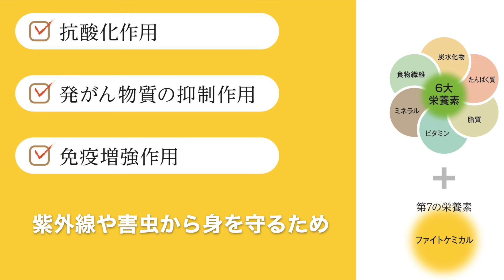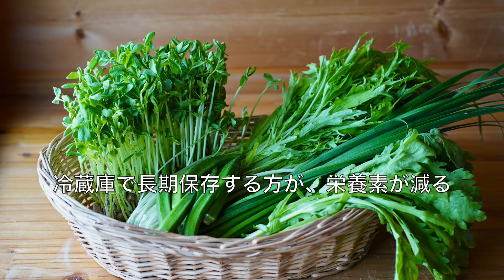【野菜スープ】野菜だし・ベジブロスが最強なわけ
私の朝は野菜だし・ベジブロスから始まります。
その野菜スープが最強なわけをご紹介します。

あなたとあなたが大切な人がより健康によりしあわせに❤️With happy veggie soup
ぜひこちらの動画もご覧ください。

一番おいしく作る方法・・・・「蒸し煮野菜からのスープ塩バージョン」

作り置き平日五日を健康に楽しく「蒸し煮野菜からのうすくち醤油バージョン」